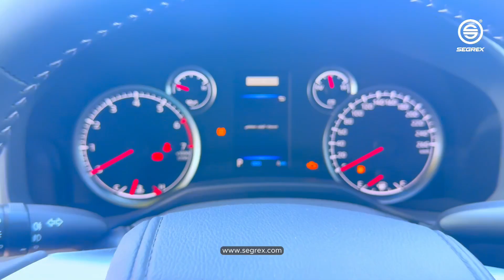2024 Model Toyota Land Cruiser (300 Series) GXR, 4.0L Petrol 4WD 6A/T (GXR4M)